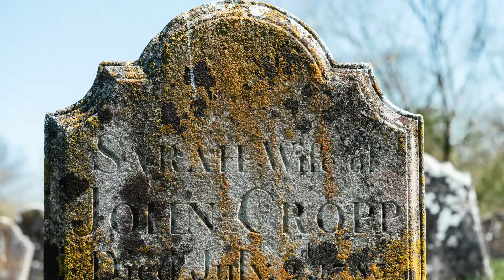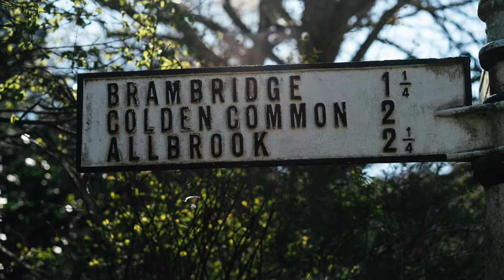Lockdown Diaries // 4 April 2020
A daily diary of my family in lockdown in the UK during the Covid-19 outbreak.